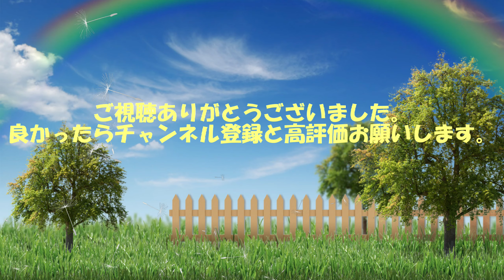龍が如く4その34 真島逮捕！！